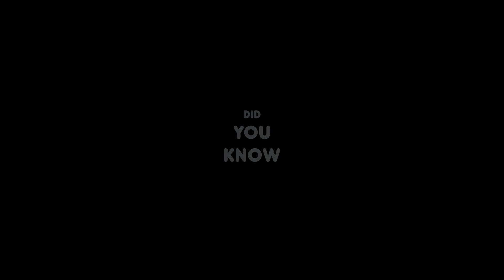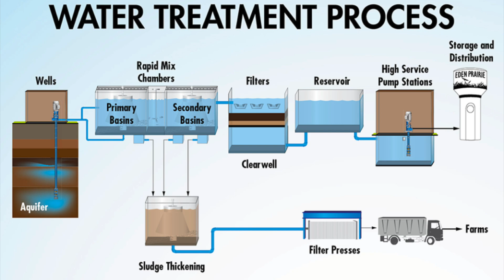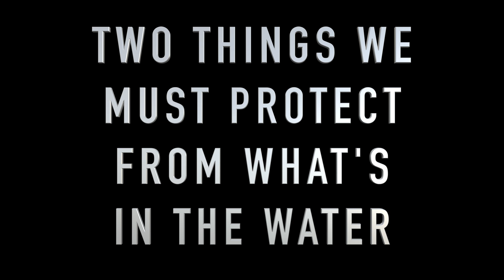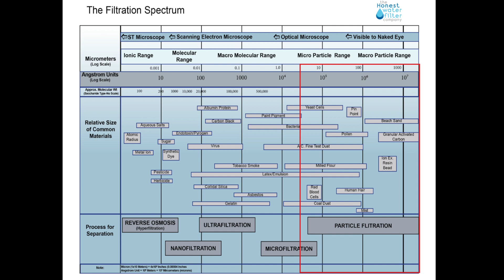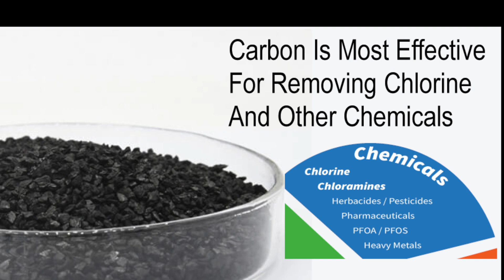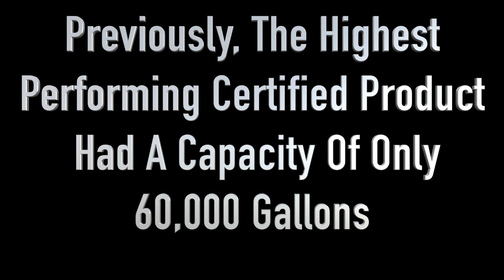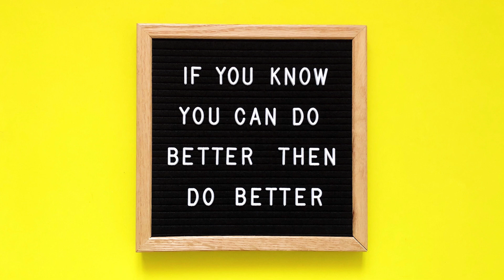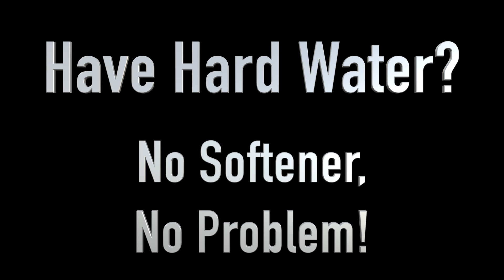Evolution of Water Treatment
This video describes how the Honest Water Filter Company approaches water treatment and is different than traditional water treatment solutions in the past.